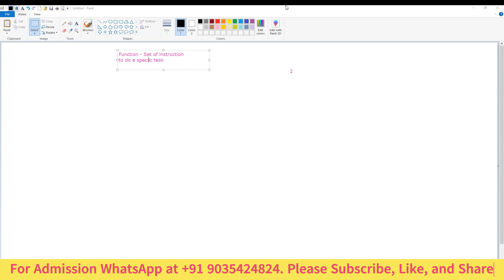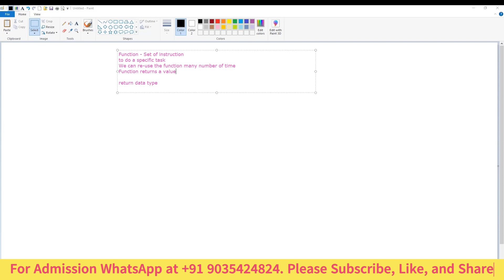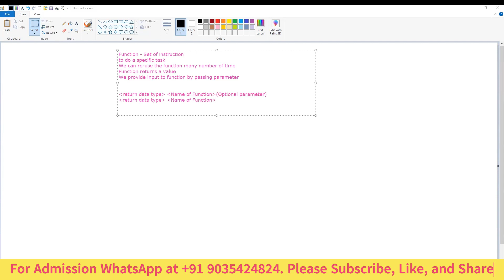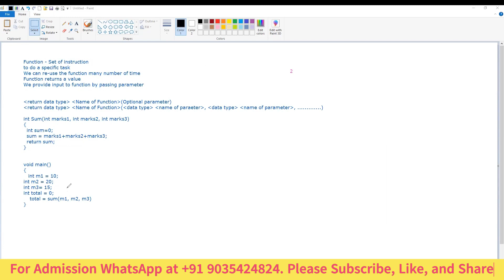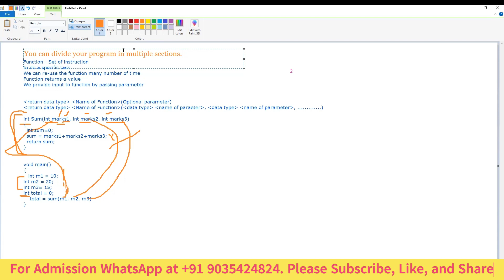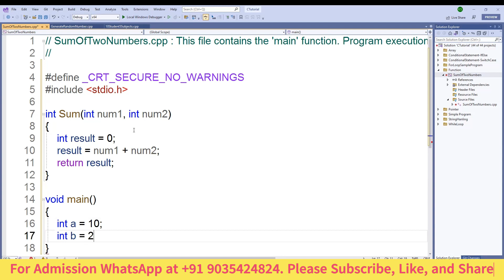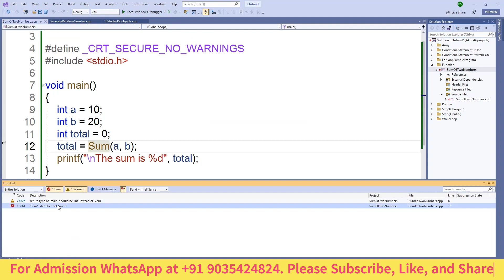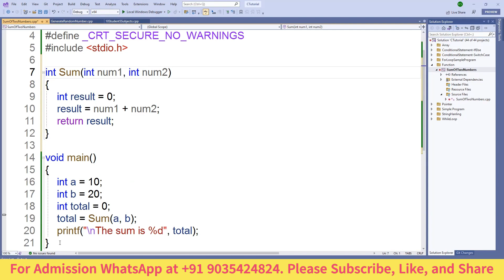C Programming - Complete Tutorial - User defined function in C programming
User defined function in C programming
What is user defined function
How to create a user defined function
What is return type in a function
What is parameter in a function
Program to get the sum of the numbers
Program to create a function to get the total of three numbers
int Sum (int a, int b, int c)
int sum(int, int, int)
int sum(Int num1, int num2)
How to return a value from a function
Easiest way to create a function in C Programming